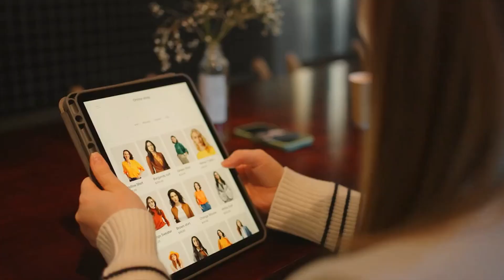Don't Let These Productivity Mistakes Hold You Back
In this video, we explore the most common productivity mistakes that can hinder your career growth. We discuss how multitasking, procrastination, distractions, and lack of planning can impact your productivity and provide actionable strategies to overcome them. By focusing on one task at a time, breaking down larger tasks, eliminating distractions, and planning your day, you can become a more productive professional and achieve your career goals.